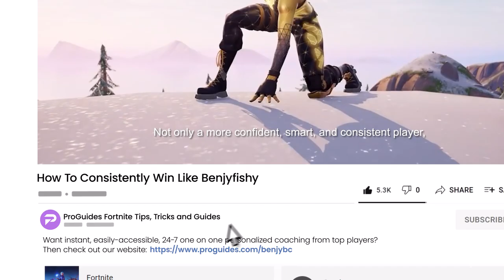How To Consistently DOMINATE Like BENJYFISHY And WIN MORE GAMES In Fortnite Battle Royale